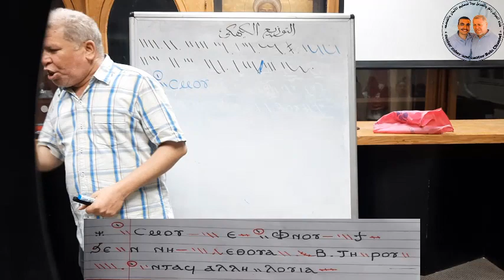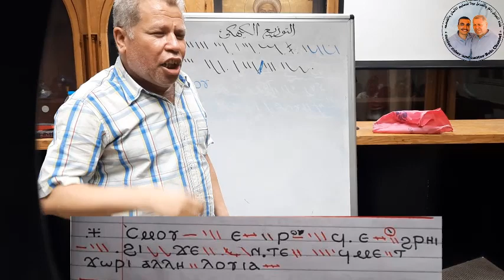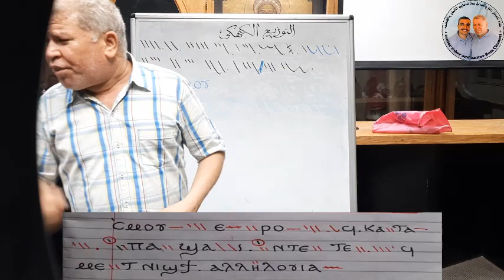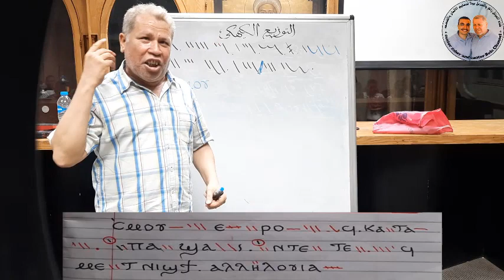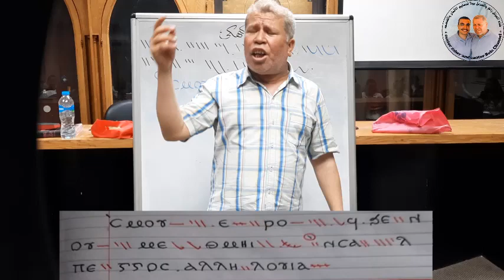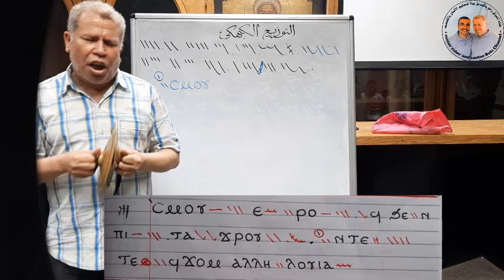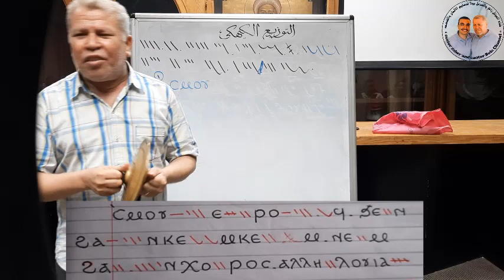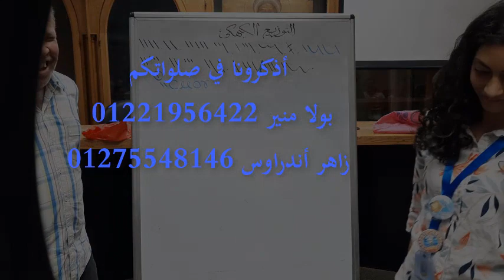التوزيع الكيهكي تعليمي ( تسجيل جديد ) - الجزء الرابع - للمعلم زاهر أندراوس